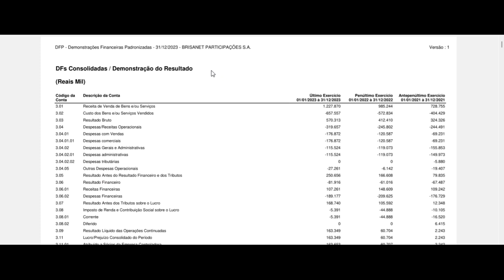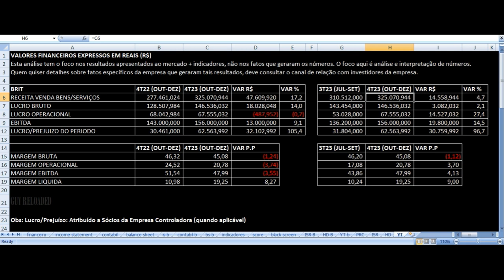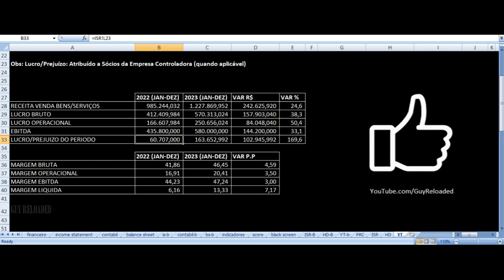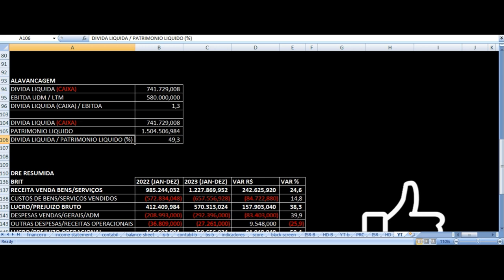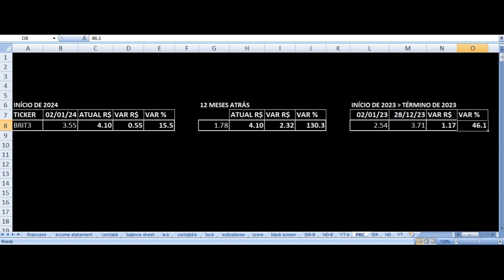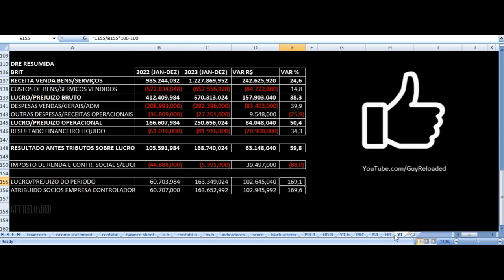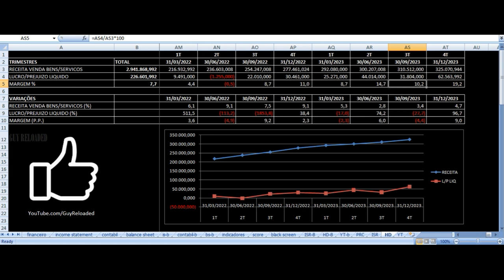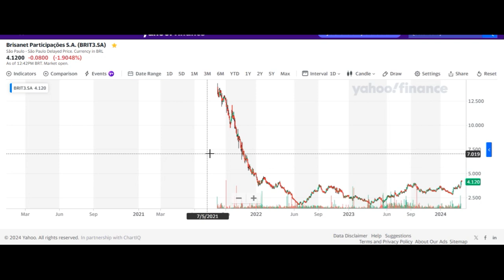Brisanet - Vale Investir Nas Ações? BRIT3 Resultados 4T23 2023 Análise Fundamentalista